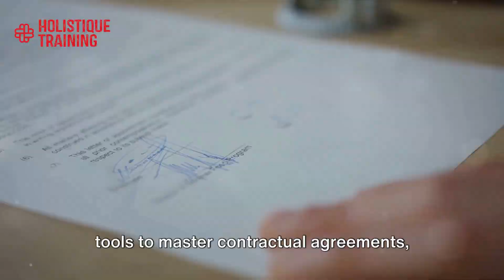Drafting & Writing Legal Documentation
Laws and legislation are ingrained into every part of society, and the world of business is one that is heavily regulated. All organisations must write and manage contracts in relation to many different areas, including employment, stakeholders, procurement, and client matters. Without the existence of these contracts, business functions are guaranteed to work ineffectively and can lead to a variety of major problems.

To be competent at writing legal documentation, it is essential to understand the physical aspects of the contract, such as formatting, layouts and the type of language used. For contracts to have a legal precedent, correct legal phrases must be used so the law can recognise exactly what may be transpiring. Legal documents must also be readable to all involved parties and be completely coherent in the written language.

Legal documentation should also be clear and coherent to the matter at hand. It must include a statement of the facts, an explanation of the issue and the formal conclusion that the parties wish to take. Contracts would be discussed with all parties to ensure a positive outcome for all. The final step before completion is for the contract writer to evaluate the document for any major risks or potential loopholes they may deem the document invalid.